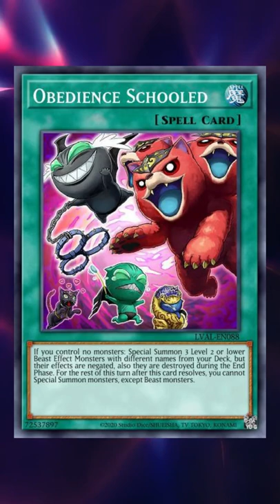One Minute History - Land of the Titans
Useless Baboons and the worst set in the history of the game?